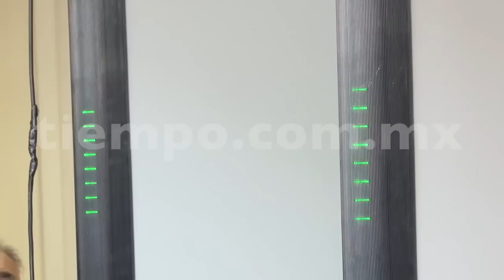"No vendí mi caso a Laura Bozo": Mamá de Cristopher